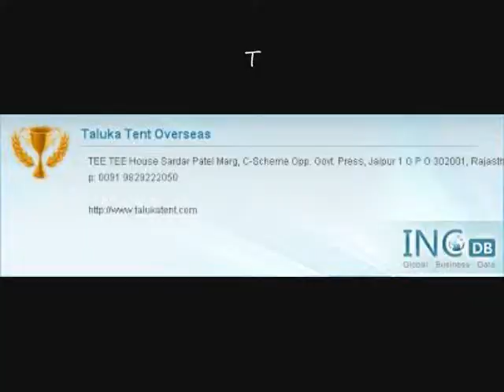Mughal Tents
Taluka Dyeing Tent Works - Manufacturer and exporter of Indian cotton canvas tent, hand block Jaipur, Rajasthan and Jodhpurs tents and flame retardant Indian marquee linings.